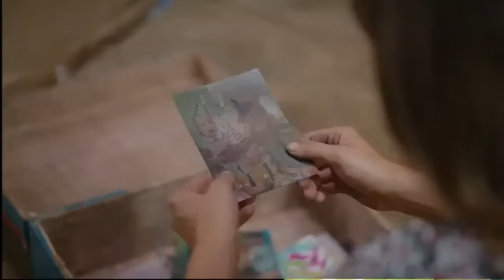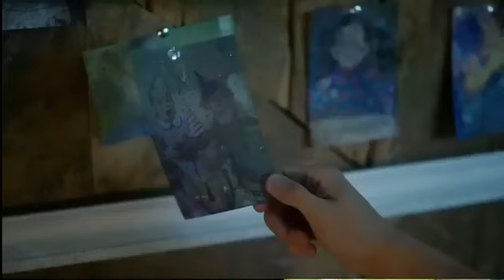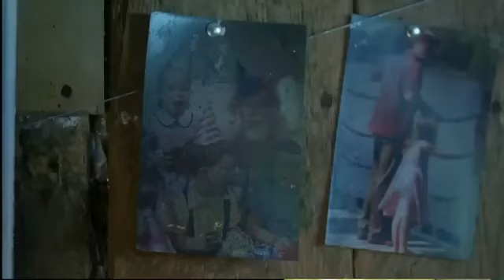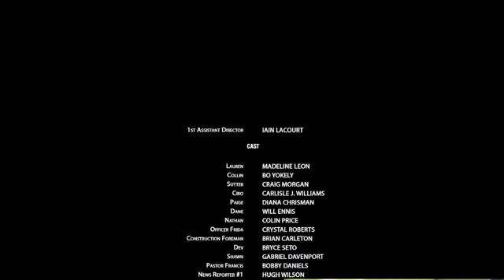AFTER THE STORM,VJ CRUZ LOVE STORY 2023